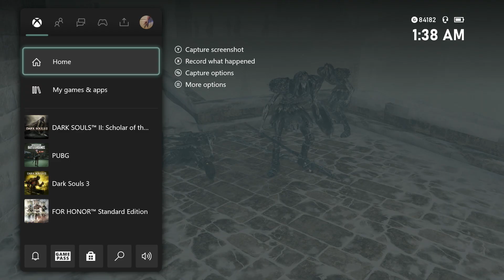Dark Souls 2 SOTFS NG+7 Company of Champions Part 74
Frustratingly trying to move through the frozen landscape and eventually nab the second bonfire.